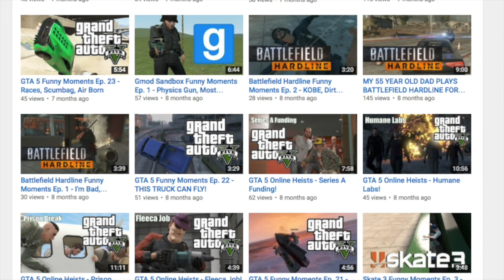One Year Later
Thank you for an amazing year. Here's to many more! Enjoy :D
Song in video: